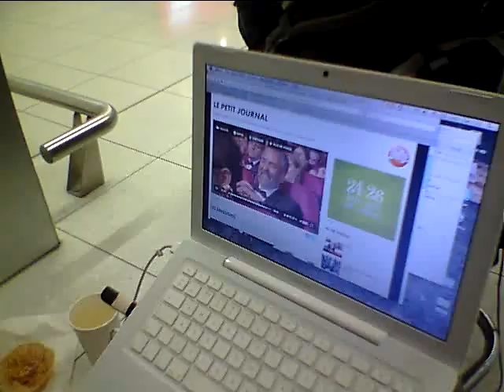891 ABC Adelaide building a cubby at Adelaide Airport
While waiting for a flight during delays at the Adelaide Airport this French tourist built a unique place to wait.